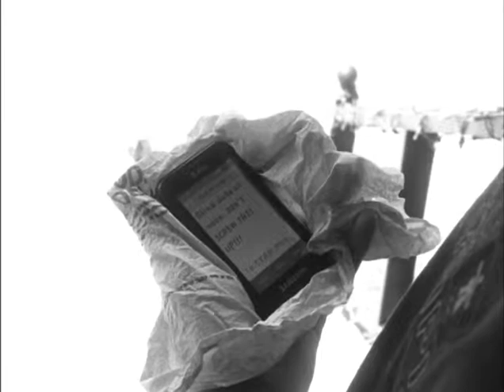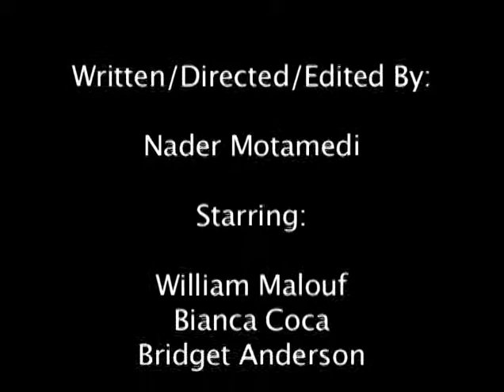Sanitizer- NYFA short Film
I made this during a three week New York Film Academy film camp at Universal Studios. The assignment was to make a ten shot movie wiht no sound and in black and white. Thank you to everyone who helped. Produced at NYFA